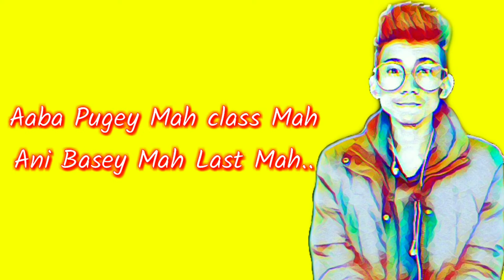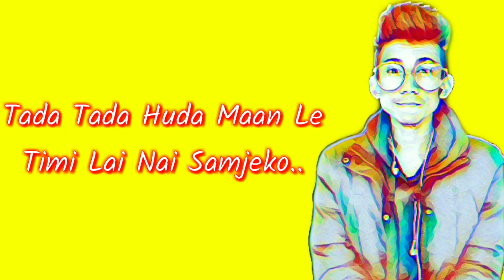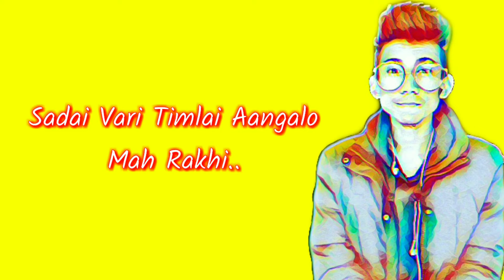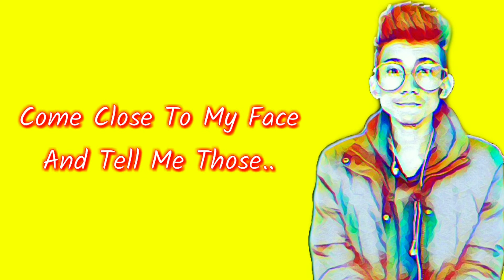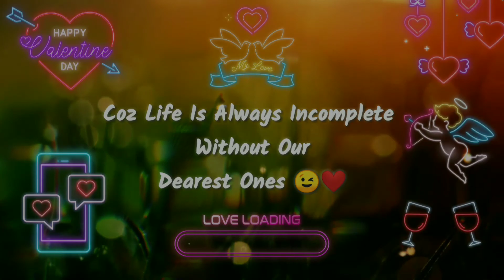Valentine - Snow [Official Lyrics Video] || Sàká Bèát || SLR || Prod By: Saka Beat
This Is A Home Recorded Music.

Producer/Lyricist/Rapper: Saka Beat

Snow: Last Charcter From My Alter Ego. He
            Is a R&B Lover. He Creates Melodic
            Love Musics. He Is A Kid Type
            Character

   Respest And Enjoy Hip Hop✌️😜
   Peace ✌️☮️

About Song:
Valentine was Near and the valentine week was really giving the vibe. Rose Day Teddy day etc day was all over the internet. And Had Brought A Mood. So I decided to Release a song on valentine day and I Made this song giving a little story line of a college life love. It was an imaginary story This story Is not based on my reality.